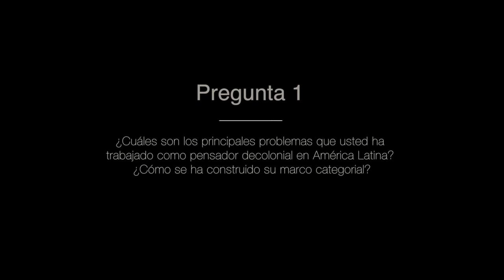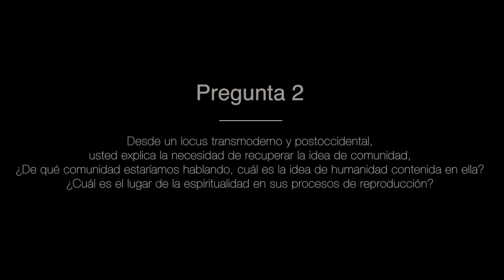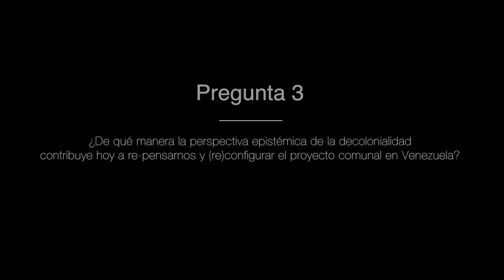Juan José Bautista Segales - Decolonialidad del poder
Material recogido del Canal Códigos Libres.